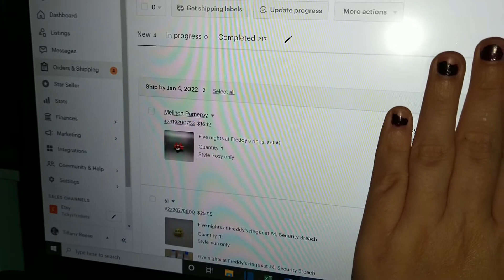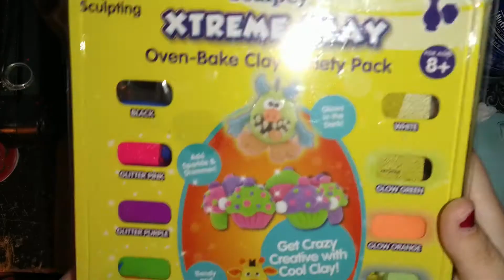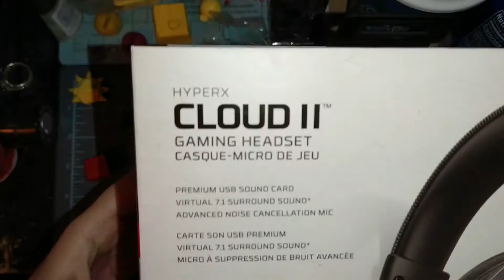Etsy vlog making Five night's at Freddys rings in bulk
*Merry Christmas everyone! It maybe late in the night but at least i got the video up!! :D I hope you enjoy and have a wonderful holiday weekend!

*My information:

1. Etsy